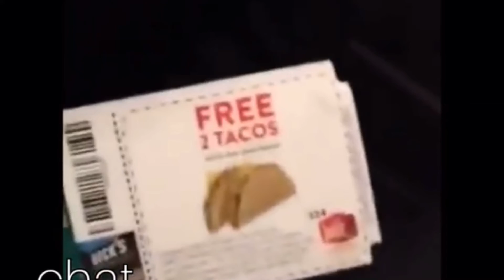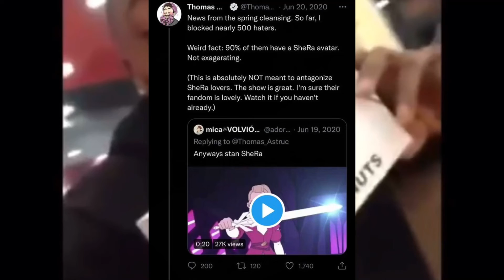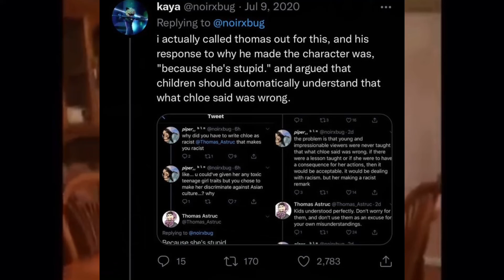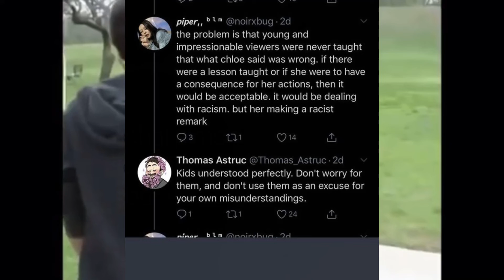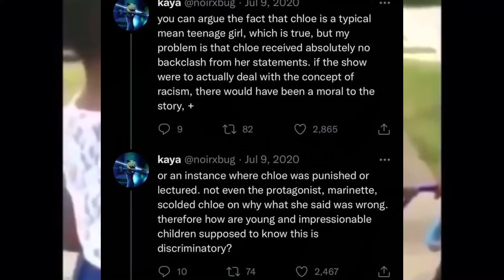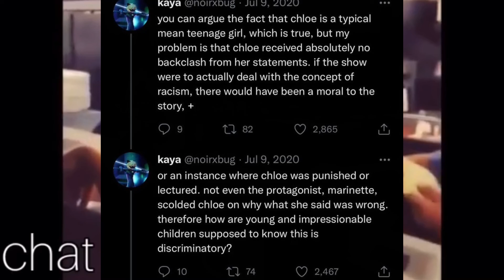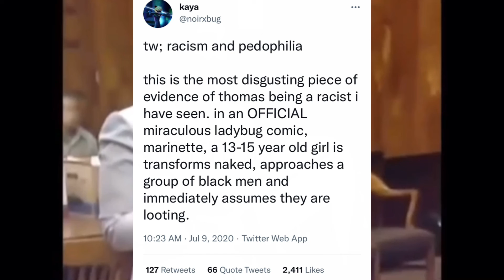My Problem with Miraculous and Winx Club (Video Essay)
I had been wanting to do another video essay and IT HAD TO BE ABOUT MIRACULOUS, YOU ALREADY KNOW-

TIK TOK: laureng2124 or laur.en_g (editing account)

Time stamps for the video:
Intro: 00:00 - 1:57
The Plot: 1:58 - 11:40
The Characters: 11:41 - 24:09
The Fandom: 24:10 - 27:59
Racism/Whitewashing: 28:00 - 35:08
The Creator: 35:09 - 42:04
Outro: 42:03 - 44:03